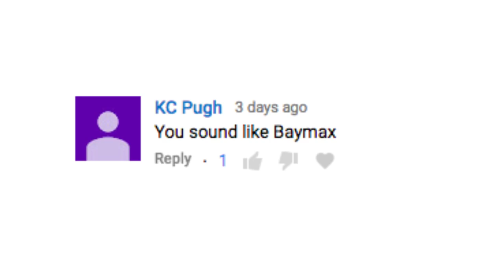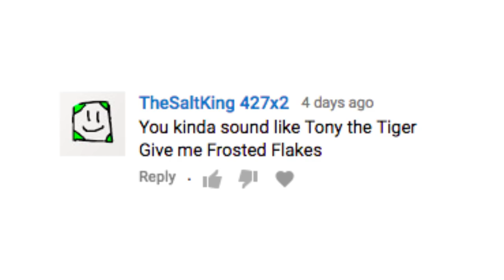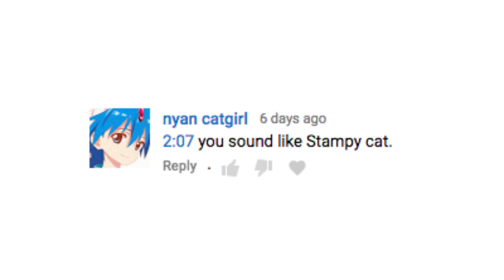"OKAY BUT YOU SOUND LIKE-"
24 more, why?

Icons by Binoftrash